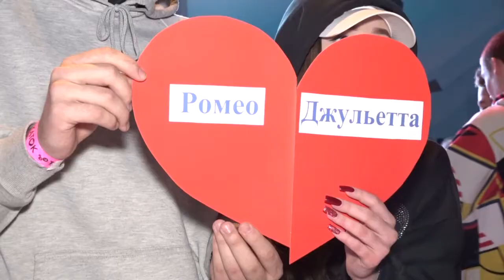Love каток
Традиционный праздник на льду «Love каток», приуроченный ко Дню святого Валентина, прошел в Одинцовском ледовом дворце. В этом году к молодежи присоединились участники клуба «Активное долголетие».